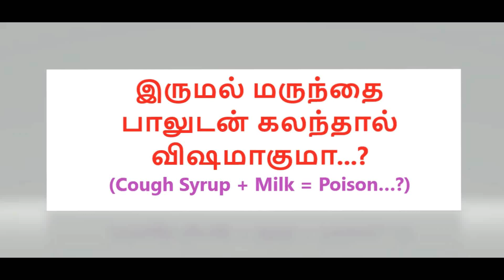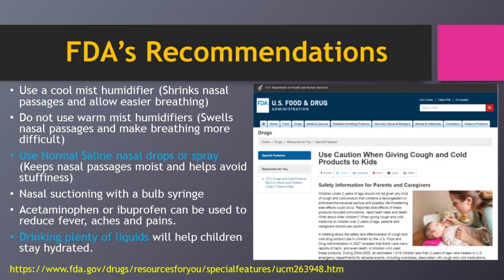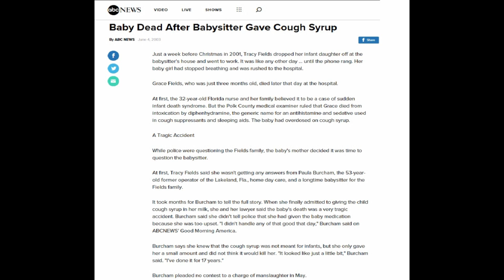இருமல் மருந்தை பாலுடன் கலந்தால் விஷமாகுமா...? (Cough Syrup + Milk = Poison…?)